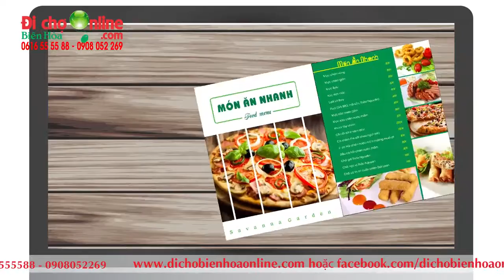PHIM 2D DI CHO BIEN HOA ONLINE